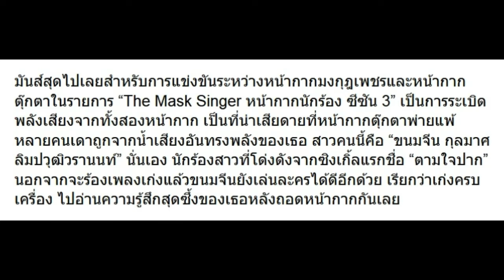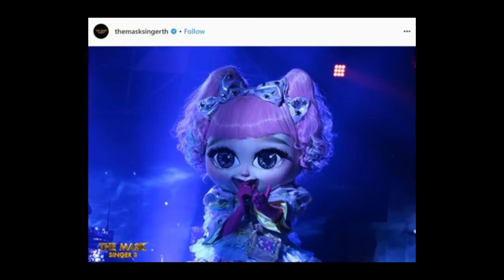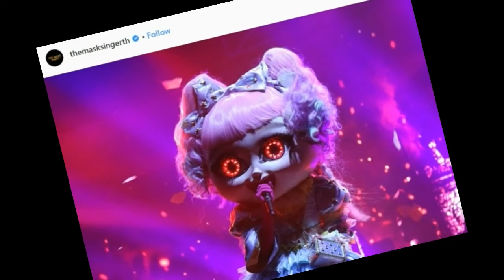เฉลยแล้ว! หน้ากากตุ๊กตา มาดูกันชัดๆว่าใคร แถมเผยความรู้สึกสุดซึ้ง